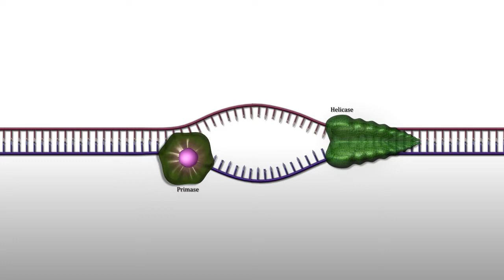DNA Rep Scene 1